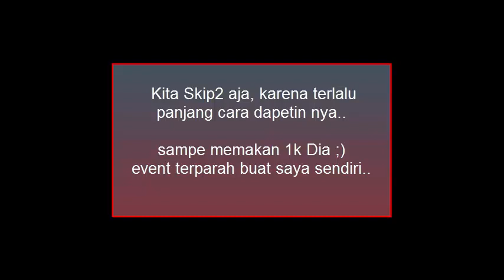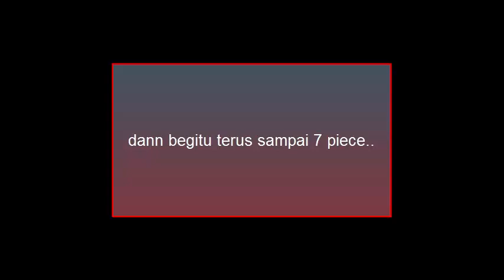Line Get Rich- Cara GetRich888 Dapetin Reflective Shield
the worst event ever.

next video (testplay frozen hammer)

Bantu Sub ya